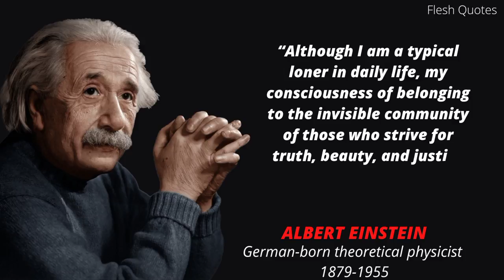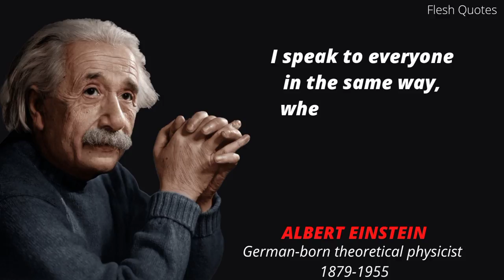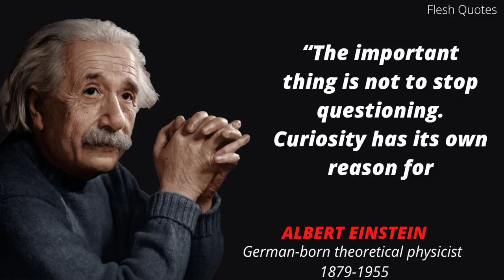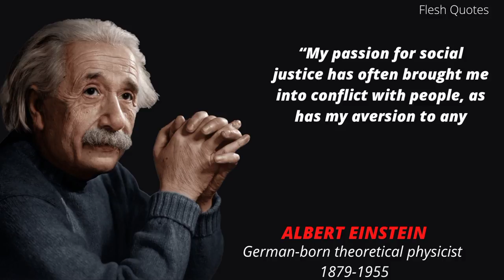30 Quotes of ALBERT EINSTEIN that are worth to know listen these before you get old.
Albert Einstein, (born March 14, 1879, Ulm, Württemberg, Germany—died April 18, 1955, Princeton, New Jersey, U.S.), German-born physicist who developed the special and general theories of relativity and won the Nobel Prize for Physics in 1921 for his explanation of the photoelectric effect.

The video is quotes from ALBERT EINSTEIN . This quotes  is made of his best loving quotes and we hope that these life quotes can make you think about many things in your life. ALBERT EINSTEIN quotes are definitely worth your time. Don't forget to take screenshots of these quotes you may to put together your collection of inspirational quotes.

We hope you enjoyed the  ALBERT EINSTEIN quotes and our video with ALBERT EINSTEIN quotes in general,  and our lot of time and effort was invested in it.